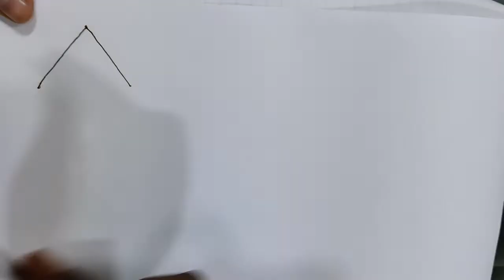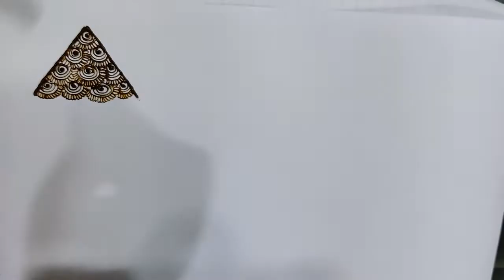Basic Filling In Mehndi | How to learn mehendi for Beginners |मेहंदी कैसे सिखे | Mehndi By GoQuirky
How to learn mehendi for Beginners | Mehendi Course | Mehndi Tutorial | Mehendi Class | Learn Mehndi Step By Step.